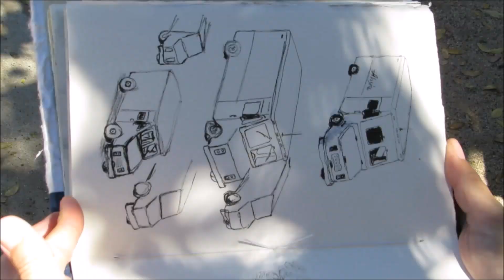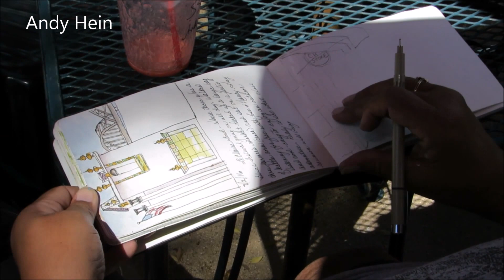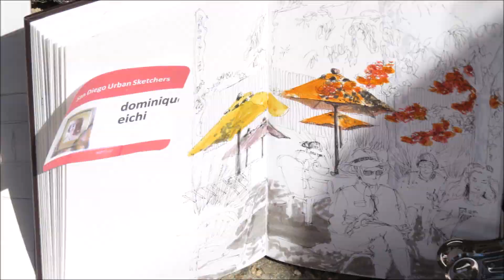Cedros Farmers Market and San Diego Urban Sketchers 2016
The San Diego Urban Sketchers draw for 2 hours at the Cedros Farmers Market in Solana Beach. A look at the artists, their sketches and a peek into the sketchbooks of Renata Grillo and Andy Hein.